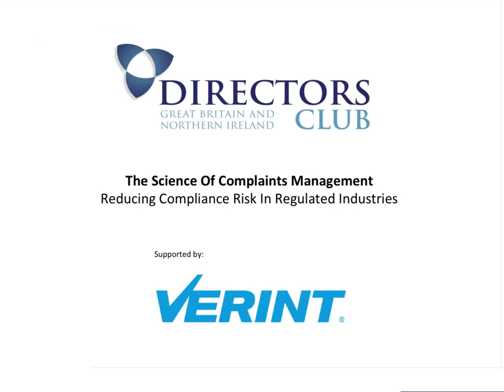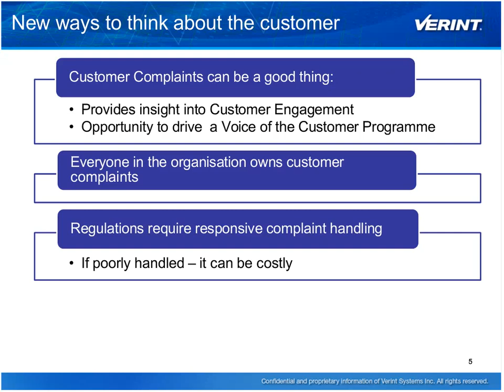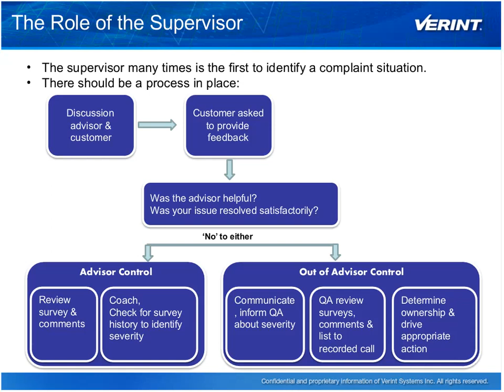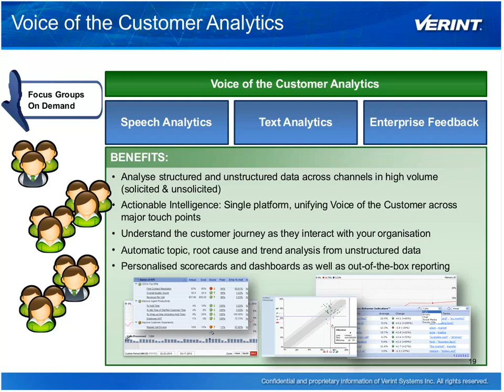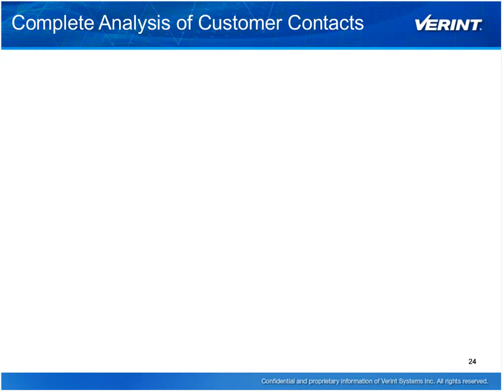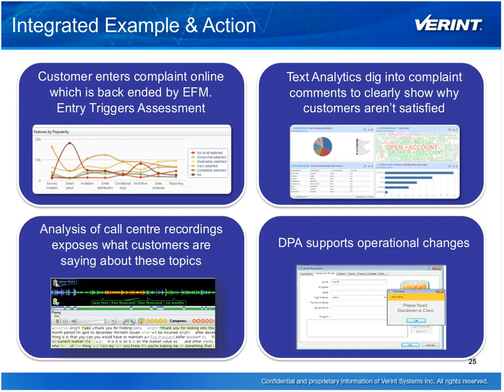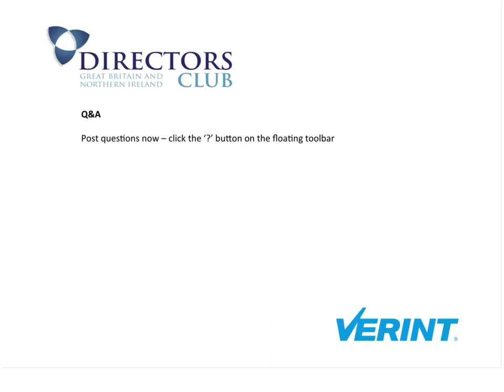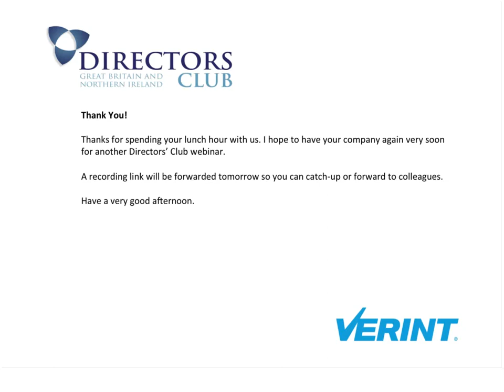Customer Complaint Detection - An Early Warning System for Compliance Risk